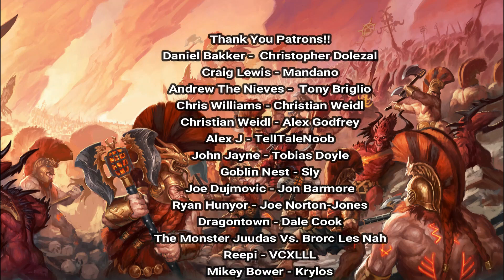Age of Sigmar Lore: Lords of the Lodge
Meet the mighty heroes of the Fyreslayers. Protectors of the flame and keepers of Grimnir's essence.